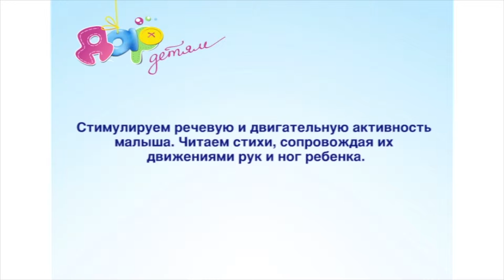Игра "Наши ручки, наши ножки". Для детей 2—4 мес.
Игра стимулирует речевую и двигательную активность малыша.